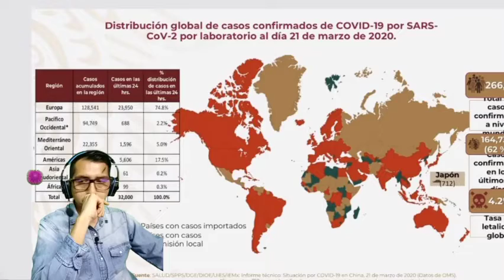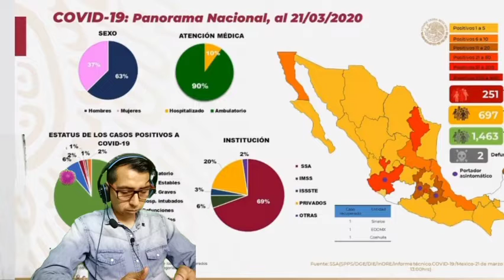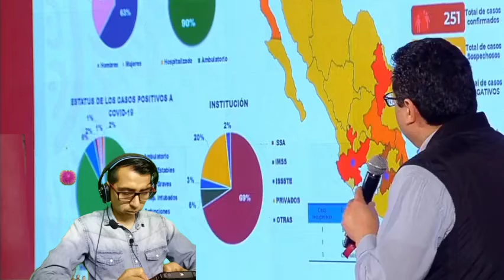251 Casos Sábado 21/03/2020, solo el 10% atención de segundo nivel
Mapa en tiempo real del CoVid-19